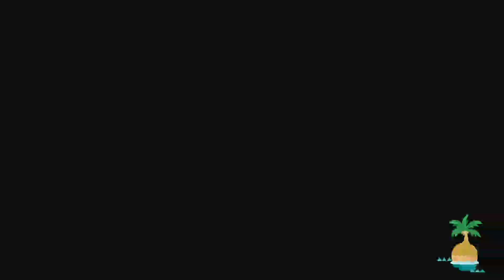UNE DES PLUS BELLE VISITE D'ÎLE QUE J'AI FAITE!!!😍ANIMAL CROSSING NEW HORIZONS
Hey,
On part en visite d'île aujourd'hui dépaysement garanti, installez vous confortablement dans votre Canapé avec votre canapé je vous emmène en Amérique pour une visite incroyable dépaysement garanti..

🌸Code motif (également sur mon compte Instagram :
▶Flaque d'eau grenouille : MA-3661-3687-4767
▶Pattern vert clair fleur et tronc féérique + eau turquoise :MA- 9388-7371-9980
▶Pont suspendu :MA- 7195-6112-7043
▶Grand pont suspendu :MA- 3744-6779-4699
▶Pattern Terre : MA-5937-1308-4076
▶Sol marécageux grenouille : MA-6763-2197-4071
▶Sol terre et fleur : MA-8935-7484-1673
▶Rivière poisson et nénuphar : MA-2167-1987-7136
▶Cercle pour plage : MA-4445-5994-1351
▶Pattern féérique sol vert foncé : MA- 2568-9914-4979
▶Cercle magique en pierre : MA - 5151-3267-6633
▶Marche en terre : MA - 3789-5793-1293
▶Petite fleur blanche sol : MA -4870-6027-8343
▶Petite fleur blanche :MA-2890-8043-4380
▶Latte en bois plage : MA-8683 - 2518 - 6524
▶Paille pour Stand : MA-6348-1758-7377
▶Carré de pierre : MA- 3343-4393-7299